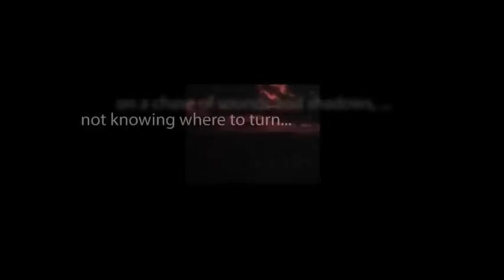CBS Radio Mystery Theater "The Evil Eye" hosted by E.G. Marshall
When people she becomes angry with suffer cruel misfortune, an author of fiction believes she has the power of the evil eye.